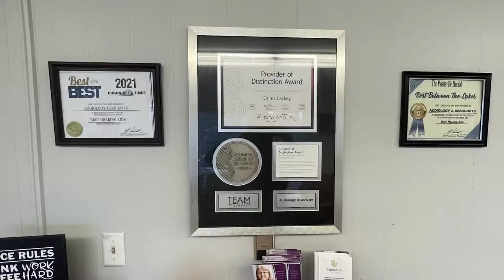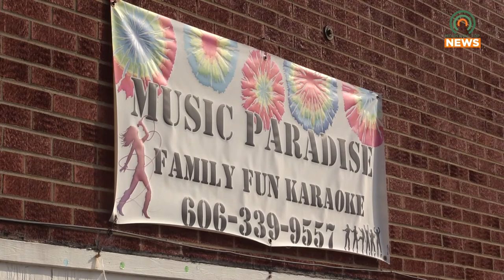Backing the Blue to Raise Money for Families of Fallen Officers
Following the deaths of three local police officers, Music Paradise in Prestonsburg will be hosting a fundraising event with music and food towards the end of the month.

Starts at 6 PM on Friday, July 29
Saturday:
1 PM - 1 AM

Sunday:
2 PM - 10 PM